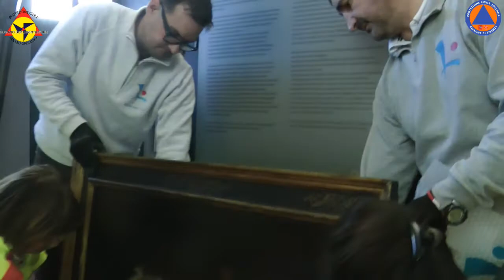Esercitazione Museo Bardini